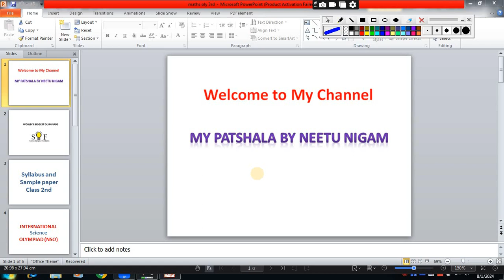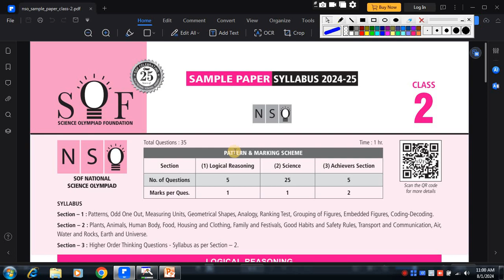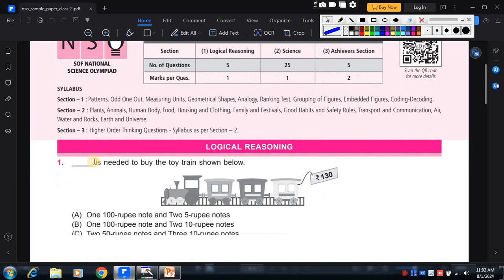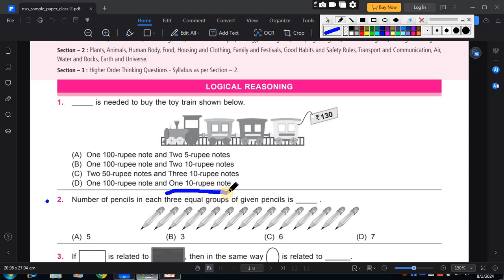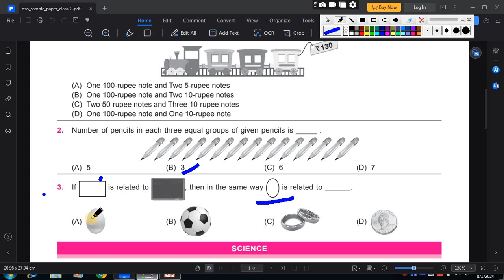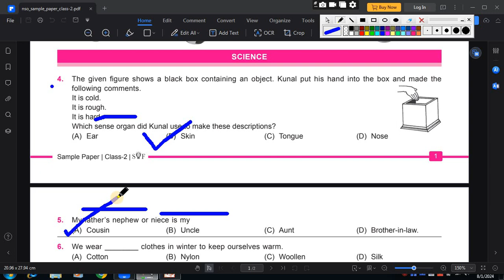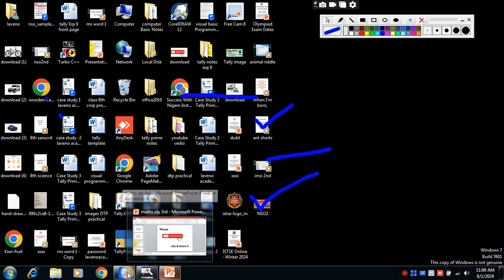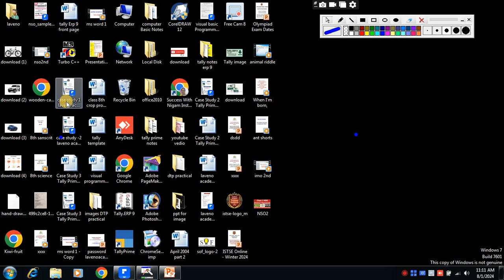SOF INTERNATIONAL SCIENCE OLYMPIAD (NSO) CLASS2/SCIENCE Quiz FoR Class 2nd/SCIENCE OLYMPIAD 2024-25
SOF INTERNATIONAL SCIENCE  OLYMPIAD (NSO)/SCIENCE Quiz FoR Class 2nd/SCIENCE OLYMPIAD 2024-25